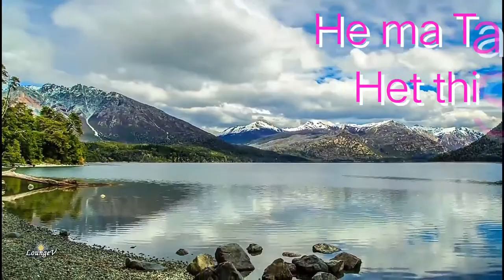હે , મા તારા બાલુડા ને હેત થી સંભાળી લે .. He ma Tara Baluda ne Het thi Sambhali le